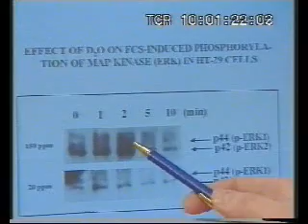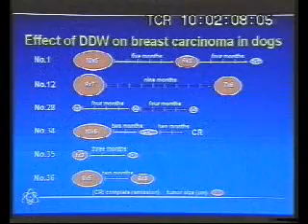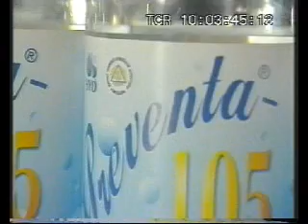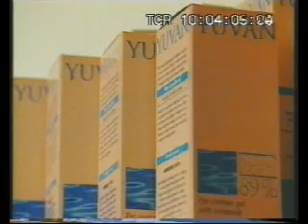Deuterium Depleted Water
Nowadays every liter of any drinking water consist 4 drops of heavy water. What is heavy water? And what is heavy water for us? May be somebody know answer more than Gabor Shomlyai from Hungary?